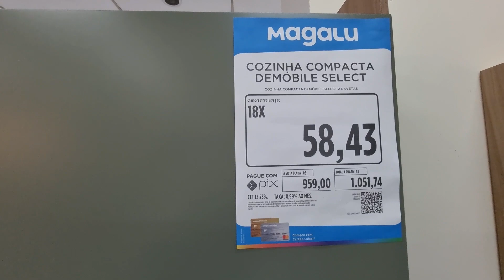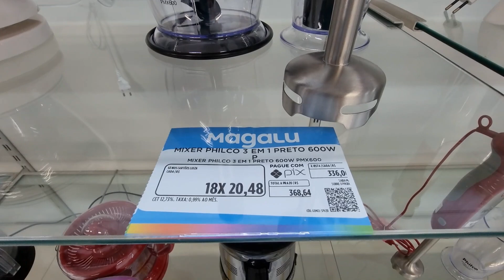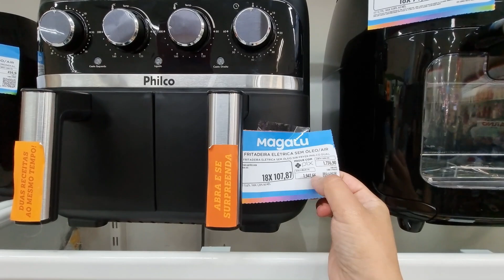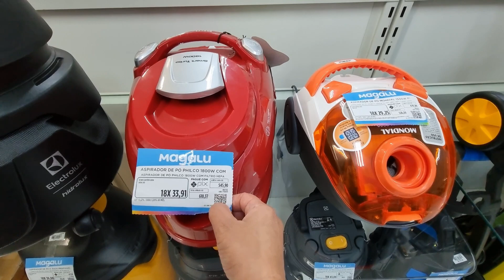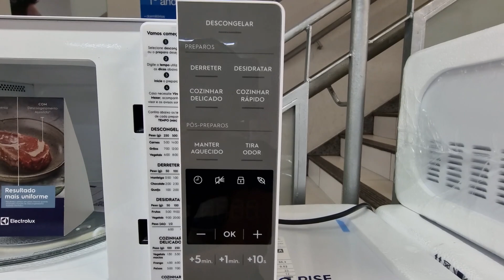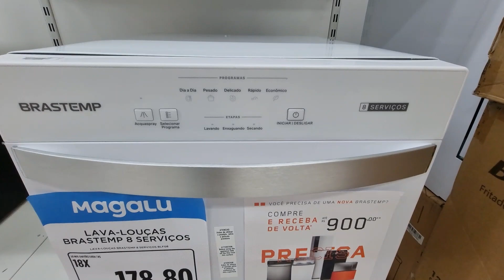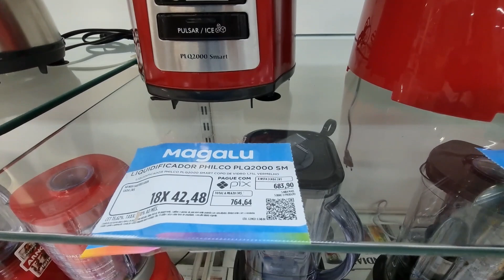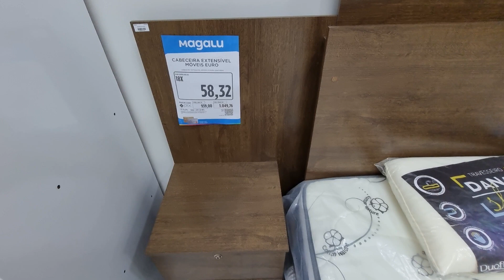MAGAZINE LUIZA - ACHADOS OFERTAS PARA O LAR - PROMOÇÃO COZINHAS SOFA E MAIS DESCONTOS magazine LUIZA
AMORES CONFIRA PREÇOS ARMARIOS DE COZINHAS, SOFÁS, ELETROS MOVEIS ELETRODOMÉSTICOS ELETROPORTATEIS MESAS PANELAS UTILIDADES DOMESTICAS  TUDO PARA COZINHAS QUARTO SALA E MAIS DESCONTOS OFERTAS ACHADOS PROMOÇÃO LIQUIDAÇÃO COMPARTILHEI  PESQUISA DE PREÇOS DA MAGAZINE LUIZA ASSISTA ANTES DE IR ÁS COMPRINHAS PRA VOCÊ SEU LAR E ECONOMIZE